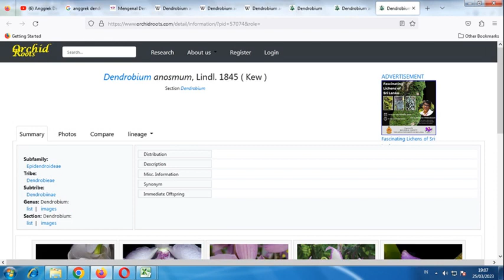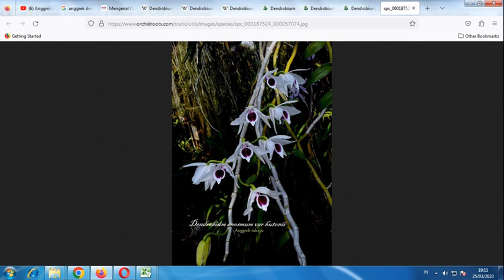Anggrek Dendrobium anosmum var. huttonii (Spesies) 1935